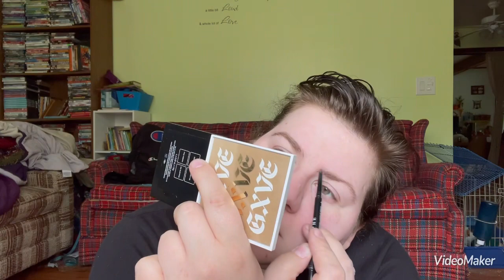GRWM while I explain where I have been/why I disappeared